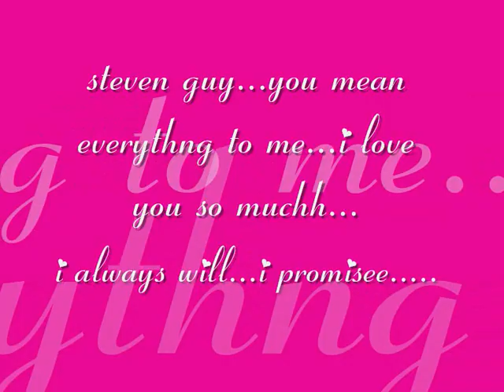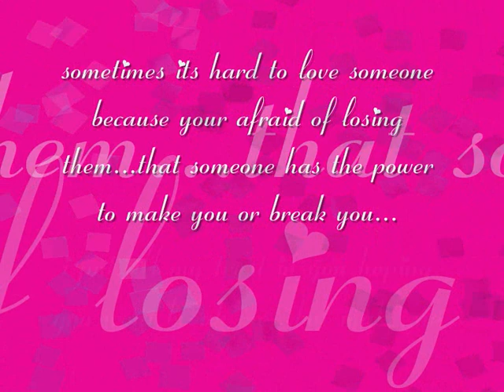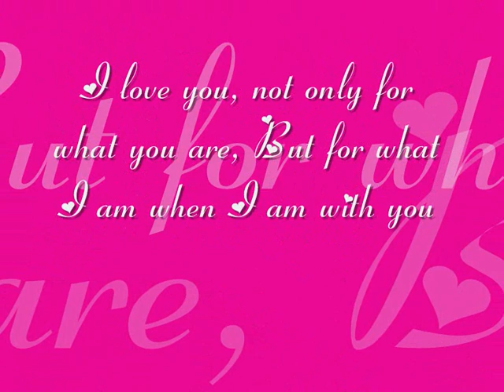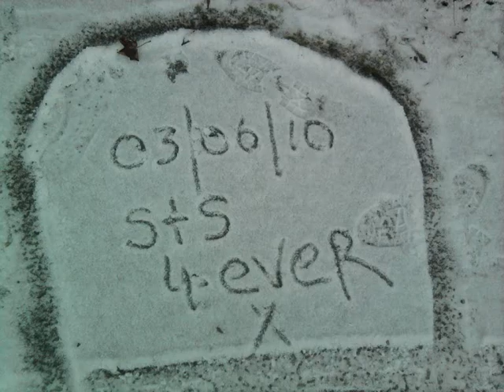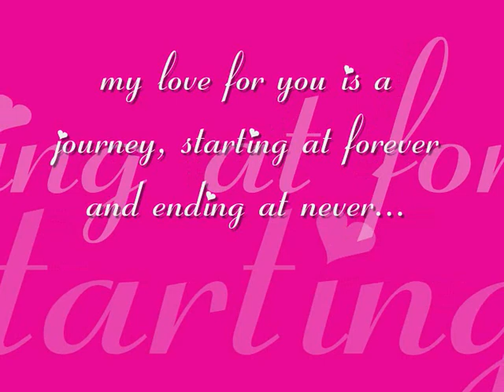03.06.10 till the endd.wmv